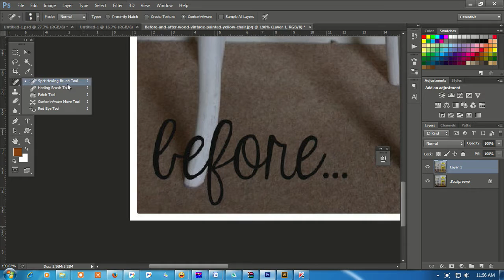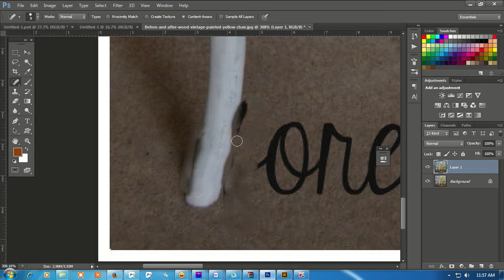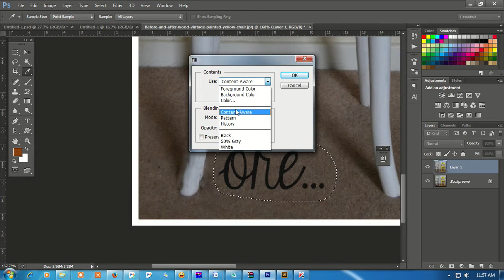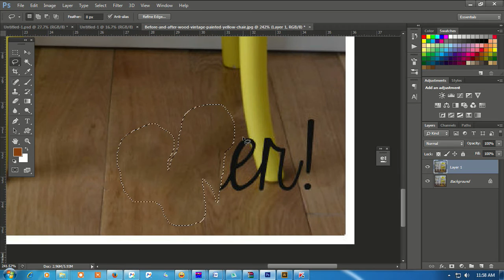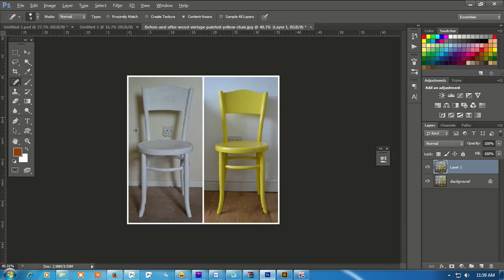cara menghilangkan watermark dengan photoshop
Tutorial panduang langkah kerja cara menghilangkan atau menghapus watermark dari gambar atau foto.